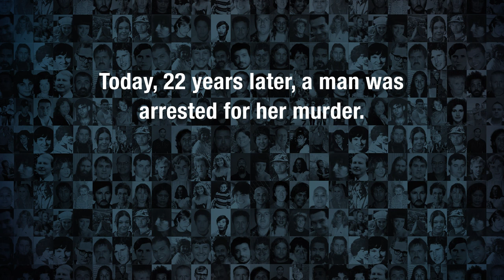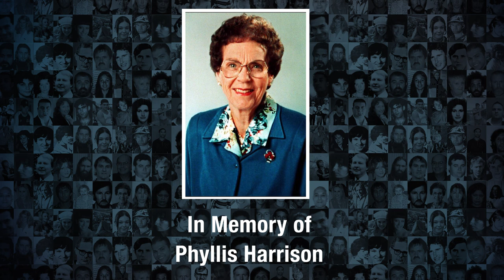Phyllis Harrison's family speaks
Phyllis Harrison was murdered in March 3, 1998. On 26 June, 2020 a man was arrested.

Phyllis' daughters and son spoke to SA Police about their mother and the news of the arrest.